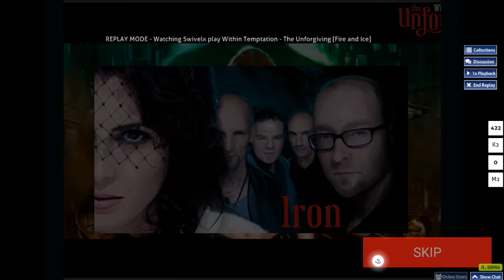osu! - Fire and Ice (The Unforgiving Part 5)